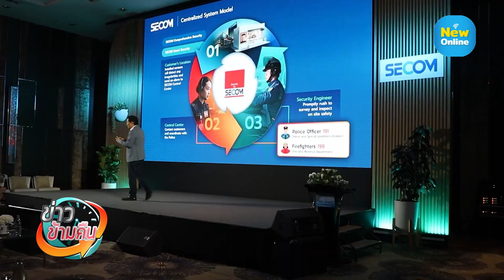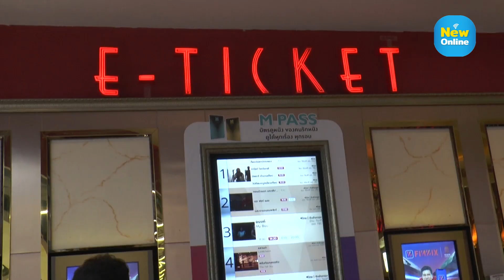ข่าวข้ามคืน ประจำวันที่ 11 พฤษภาคม 2567